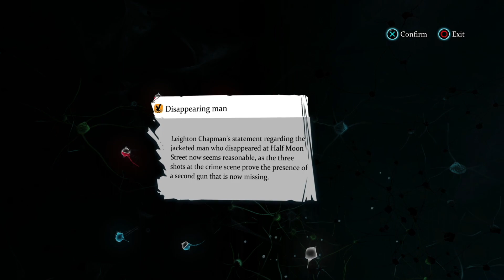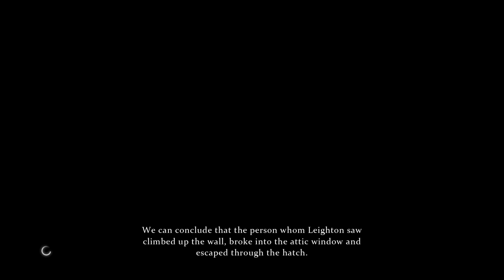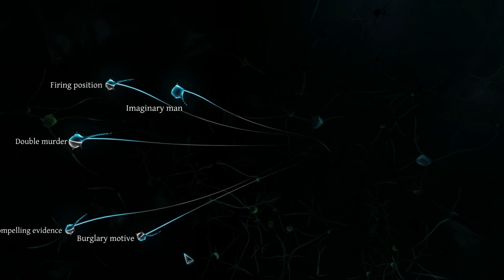Sherlock Holmes: Crimes & Punishments • Part 16